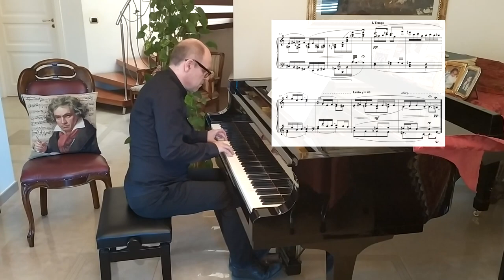Preludes for a year - day 64: Francesco Romano, Alla memoria di Marilyn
Andrea F. Calabrese, piano
A musical thought in the form of a Prelude for each day of the year.
Talking about a composer like Francesco Romano, who, besides being a great musician, is a friend or older brother, is not easy, because it seems that his value as an artist can be influenced by the closeness to myself. Instead, invoking mutual confidentiality, I would like to highlight here the compositional knowledge and the "plush" touch of Francesco Romano, which excites for the depth of his writing, the asceticism of his sonorities, the complexity of the textures and the naturalness with the which the whole is rendered. I can only add that I would have played and resonated this song many other times, and each time, having reached the crystalline progression in the high register, just before the end, I felt the physical, chronological time, change shape and direction. This musical homage returns a particular image of Marilyn Monroe: higher, deeper, tragic in the Greek sense of the term, almost a modern Medea, capable of everything for her crazy love.